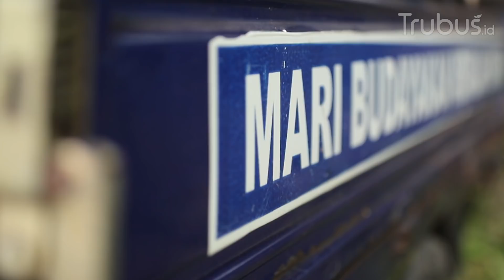Mengintip Budidaya Belatung Pengurai Sampah maggot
Bagi sebagain orang belatung merupakan hewan melata yang sangat menjijikan, habitatanya yang hidup di sampah-sampah membuat imagenya lekat dengan penyebar bibit penyakit. Namun ada satu Jenis belatung yang tidak menyebarkan penyakit, justru malah dapat mengatasi masalah sampah di perkotaan dan mendatangkan untung sebagai pakan ternak yaitu adalah maggot.

Ingin tau bagaimanakah proses pembudidayaan maggot sebagai pakan ternak dan pengurai sampah? Yuk simak video berikut ini.